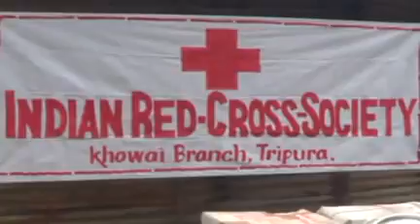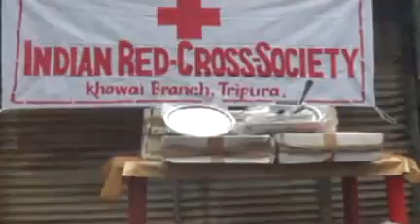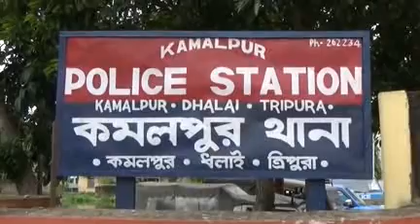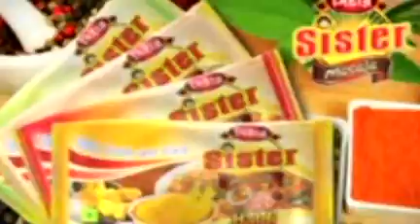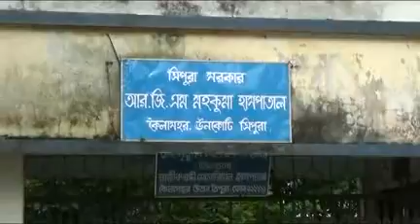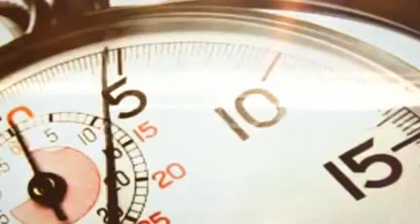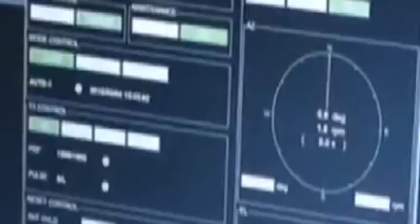09 07 15 At8